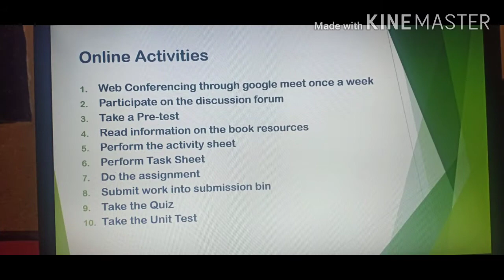FOOD AND BEVERAGE SERVICE Course Overview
FOOD AND BEVERAGE SERVICES NC II

Basic Competencies
1. Participate in Workplace Communication
2. Work in a team environment
3. Practice career professionalism
4. Practice occupational health and safety

Common Competencies
1. Develop and update industry knowledge
2. Observe workplace hygiene procedures
3. Perform computer operation
4. Perform workplace and safety practices
5. Provide effective customer services

Core Competencies
1. Prepare the dining room/ restaurant area for service
2. Welcome guest sand take food and beverage orders
3. Promote food and beverage products
4. Provide food and beverage service to guests
5. Provide room service
6. Receive and handle guest concerns

Source: www. TESDA. gov.ph
Training regulation
Competency Based Curriculum